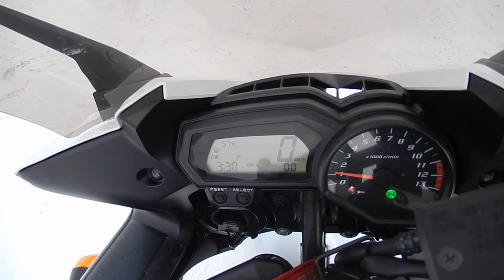No. B8181 YAMAHA FZ1 FAZER